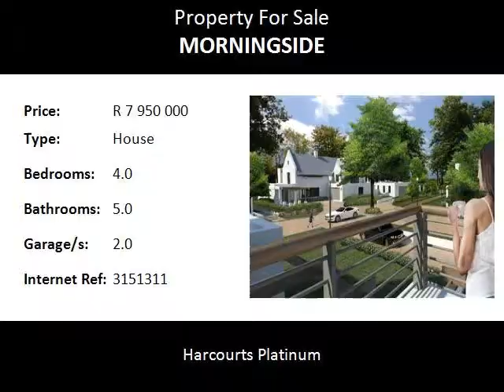4.0 Bedroom House For Sale in Morningside, Somerset West, South Africa for ZAR R 7 950 000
Bedrooms: 4.0
Bathrooms: 5.0
Garages: 2.0
Price: R 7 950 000

Property Description:

HOMES INCLUDE VAT - NO TRANSFER DUTY APPLICABLEWillowbrook Estate offers one of the most exclusive lifestyle estates in Somerset West.  Poised to be a benchmark for uncompromising build quality and finish the estate is set in a beautiful environment like no other.  Nestled on the banks of the Lourens River a Modern Cape Dutch architecture embodies the natural environment and history of the area.  Five exclusive homes have been designed to work harmoniously with one another and ensure that privacy and views either onto the river, mountains or adjacent orchard are achieved.  The estate will have excellent security. Enjoy 3700m2 of private landscaped gardens which flow down to the river.  Each home is unique and offers an opportunity to personalise.  Water features, wine cellars, and modern comforts are all included.  Smart home automation and other lifestyle preferences are all available to ensure your home is designed around your personality and lifestyle needs.Each home will include as standard - a pool, auto irrigation system, heat pumps, landscaped gardens, water feature, alarm system, fibre optic connection, home automation system, gas hob and electric oven, convection microwave and wine cellar feature.